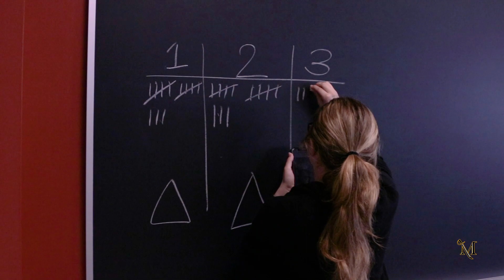The Department of History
Learn more about the History department at millersville.edu/history